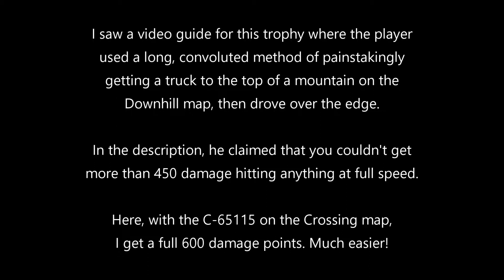Spintires: MudRunner - 'Student Driver' trophy/achievement guide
I don't really do trophy guide videos, but I saw a guide for this which struck me as needlessly over-complicated, struggling to drive trucks through thick forest and up mountains in order to fall from a great height.

This is just a much quicker and easier way of doing it, and can be done during the course of normal gameplay without needing to seek out areas which are tough to get to.